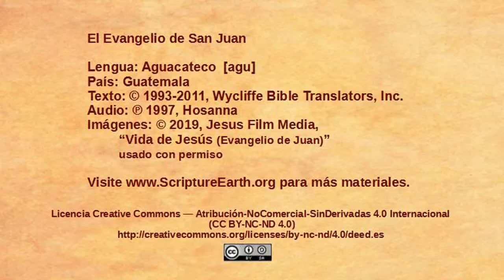Aguacateco - John 19:1-16 “Jesus sentenced to death” [agu]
Scripture Videos from the Gospel of John in Aguacateco of Guatemala. [agu]